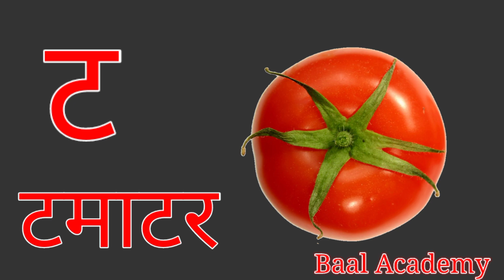हिंदीस्वरव्यंजन अ से अनार आ से आम, हिंदीवर्णमाला, अआइईउऊ, a se anar aa se aam, क से कबूतर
Baal Academy - Learn your kids Nursery Rhymes, ABCD Alphabet, Numbers, Colours for kid's, Multiplication, Tables for kid's in easy way kid's learning videos.

a se anar wala,a se anar in hindi,
a se anar aa se se anar,

@Nannu and Chunnu
@ChunChun TV
@KidsOne Hindi
@Kids Gyan
@BabyBus - Kids Songs and Cartoons